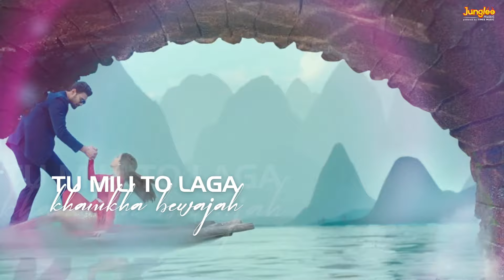Chatrapathi | Official Songs Mashup | DJ Dalal | Tanishk Bagchi | Latest Hindi Songs 2023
Times Music presents the official mashup of songs from the movie 'Chatrapathi' by DJ Dalal. Music for the film is given by Tanishk Bagchi.

Visuals By: Sukhen Visuals

Song: Bareilly Ke Bazaar
Artist: Sunidhi Chauhan & Dev Negi
Composer: Tanishk Bagchi
Lyrics: Mayur Puri

Song: Window Taley
Artist: Dev Negi & Jyotica Tangri
Composer: Tanishk Bagchi
Lyrics: Shabbir Ahmed

Song: Gamey Gamey
Artist: Armaan Malik & Zahrah Khan
Composer: Tanishk Bagchi
Lyrics: Mayur Puri

Song: Shukriya
Artist: Ash King & Palak Muchhal
Composer: Tanishk Bagchi
Lyrics: Mayur Puri